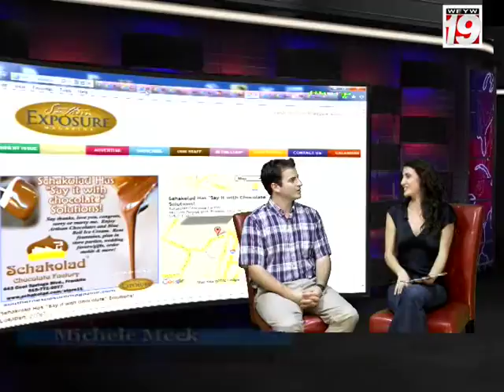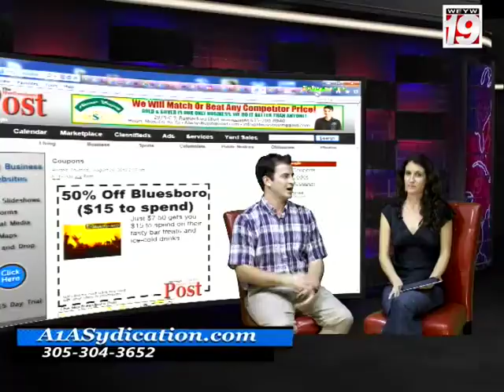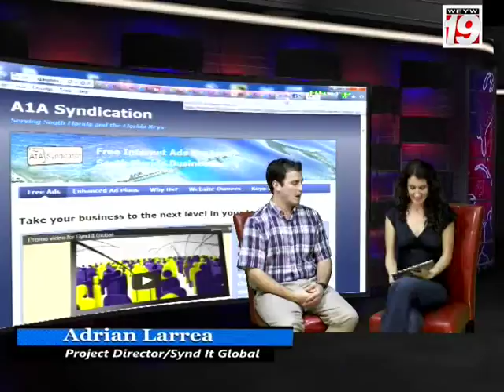A1A #1 Segment 3